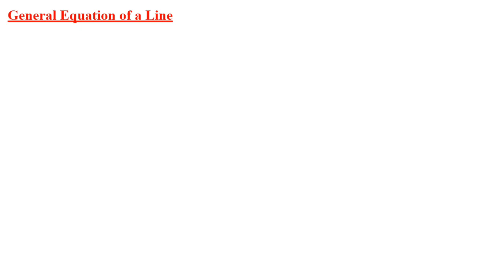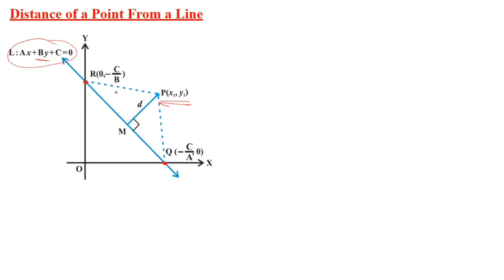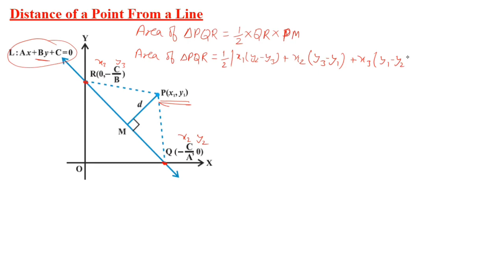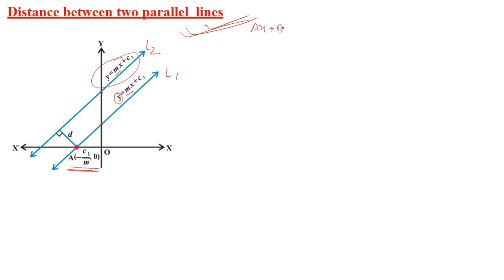Class 11 Maths | Straight line | General equation of line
Following topics are discussed in detail in the video:
-General Equation of line
-Comparision with slope intercept form
-Comparision with intercept form
-normal form
-distance of a line from a point
-distance between two lines